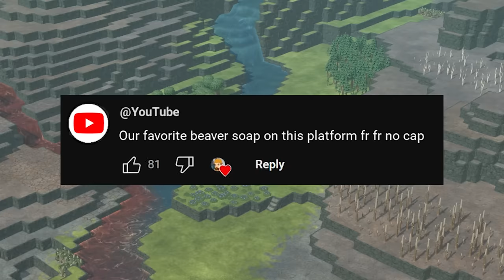They added POOP WATER to Timberborn...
Timberborners return for season 7!!

LINKS!